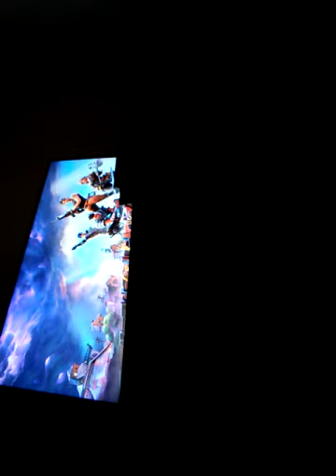How to get the new fornite blue skin!!